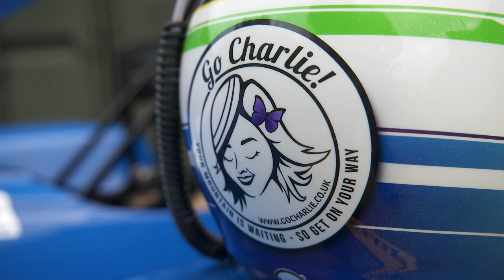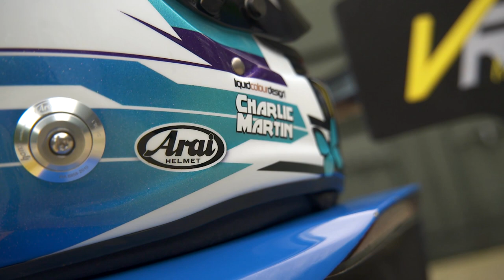Racer and transgender activist Charlie Martin joins Praga for 2021